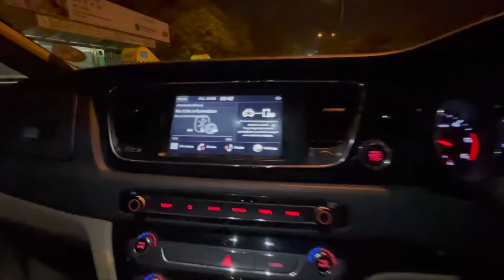OMG😱 Kimran Ne Meri Pic Ka Kya Haal Kia😂| Happy Baisakhi🙏